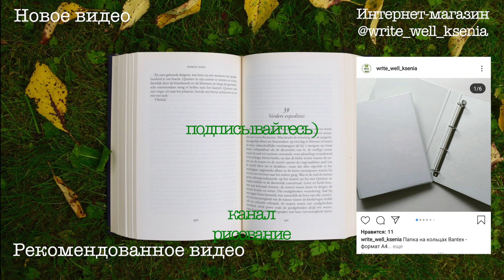Эмоциональный и умственный отдых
Активно потрудились мы легко позволяем себе отдохнуть. А вот когда у нас случается эмоциональные моменты или умственное напряжение, мы редко задумываемся над тем что стоит дать себе полноценный отдых. А это в корне неверно.